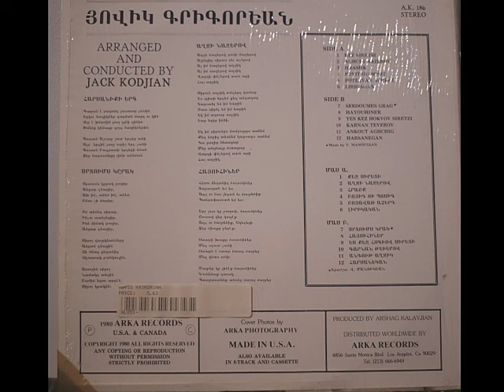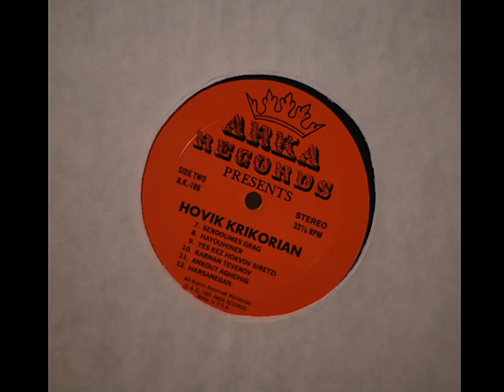Hovik Krikorian - Potzaver Achert 1980